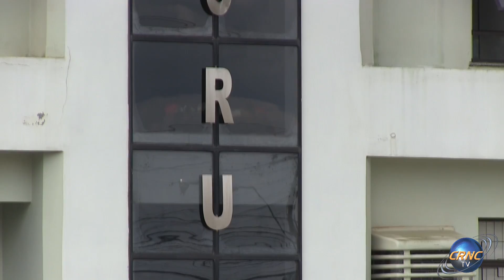Promotor pede pena máxima para assassino do taxista de Campo Erê